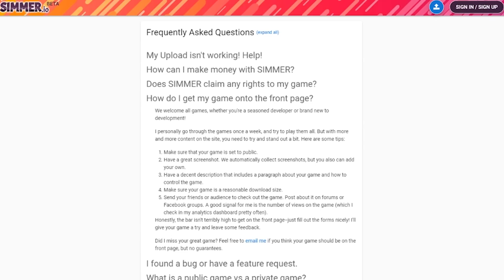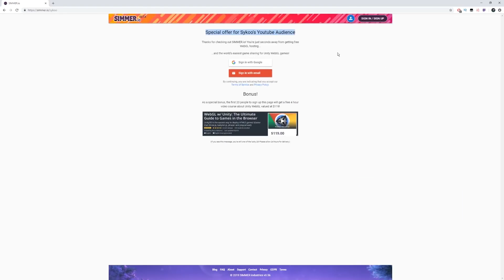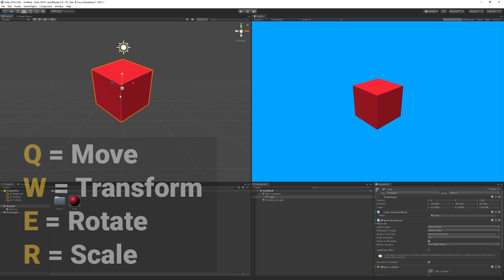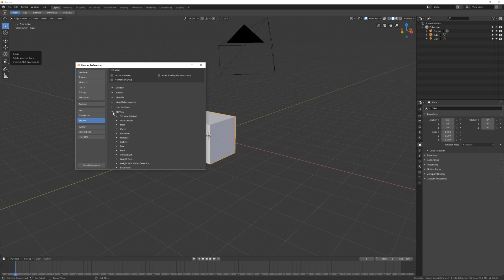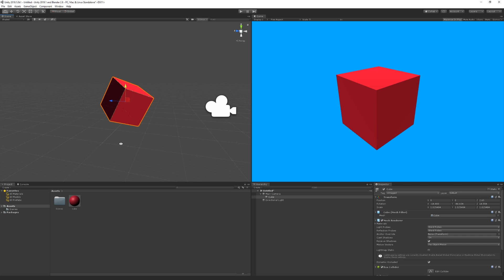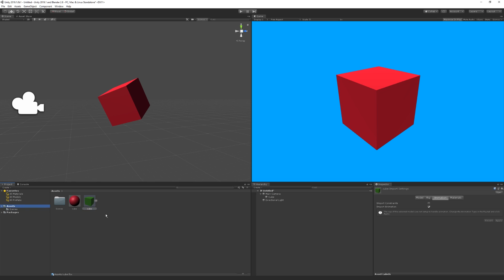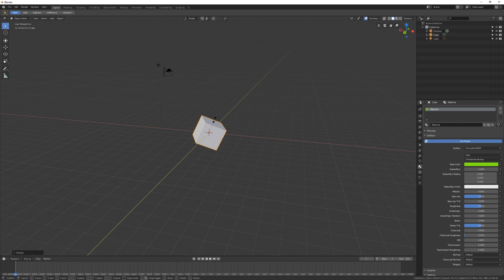USING BLENDER 2.8 WITH UNITY 2019 🔥 Beginner's Guide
Using Blender 2.8 with Unity in 2019 - how do you do it efficiently?

Blender 2.8 is one of the most popular 3D modeling softwares so far, and this is my attempt at dipping my toes into modeling related content. I want to make more, so let me know what you think!

In this video, we're checking out how to use Blender 2.8 with Unity 2019, and what the best settings are for exporting, fly mode changes, shortcuts and hotkeys in Blender 2.8, making Blender act like Unity, and more!

● Show Notes